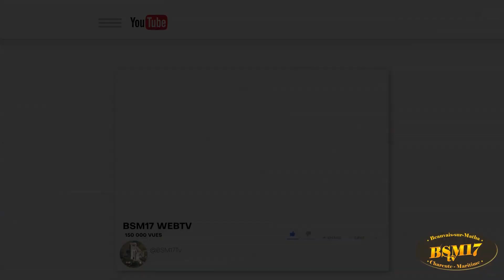LES BALADINS de L'ANTENNE 2023 Hommage à FRANCOISE SUSTRA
RENCONTRE de CHORALES 2023
Un bel après-midi cette rencontre de chorales à Matha avec comme écrin l'église de Saint Hérie. A la fin, un moment d'émotion, la cheffe de choeur des Baladins Françoise Sustra s'est vue remettre 2 médailles en reconnaissance des plus de 40 années passées pour le chant et la musique. Claude Revolte lui remet la médaille de la confédération musicale et de chant. Corinne Imbert sénatrice remet la médaille de la société musicale et chorale au nom du ministère de la culture.

Filmé à Matha à l'église de SAINT HERIE RENCONTRE de CHORALES 2023
LES BALADINS de L'ANTENNE MATHA
CHORALACOUSTIC SAINT HILAIRE de VILLEFRANCHE
ACCORD et à CHOEUR SIREUIL